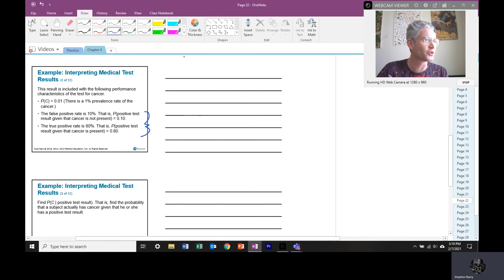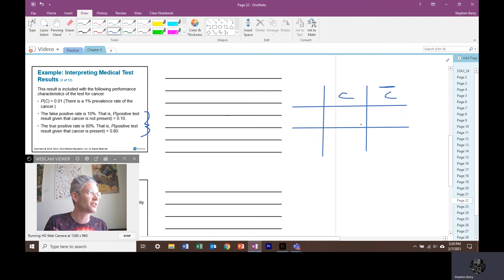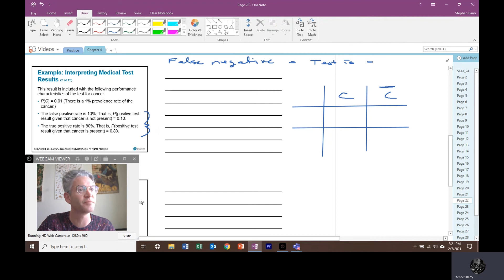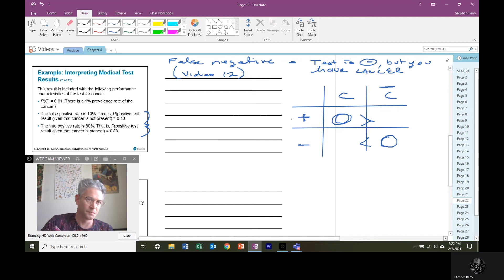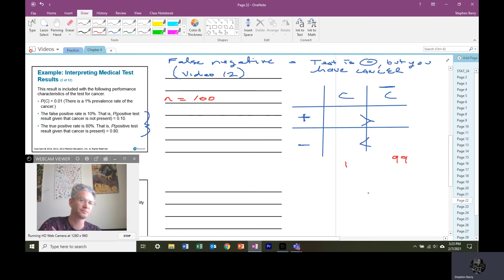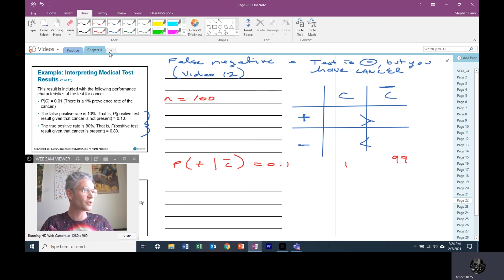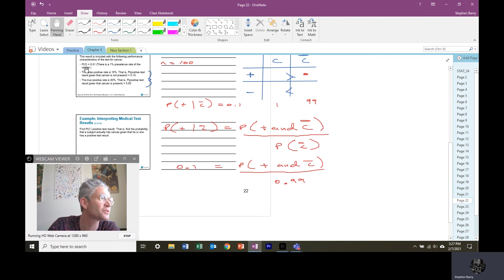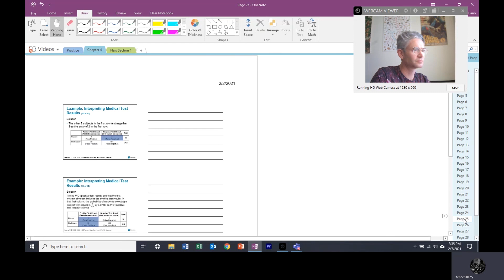Bayes' Theorem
Here were look how to create a probability matrix (table) from complicating secondary information provided in a word problem. Specifically how to handle false positive and negative rates when doing medical testing. Class 15